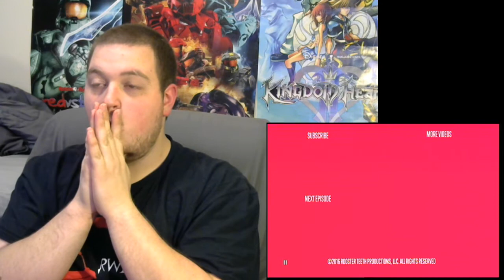RWBY VOLUME 4 EPISODE 2 REACTION AND REVIEW